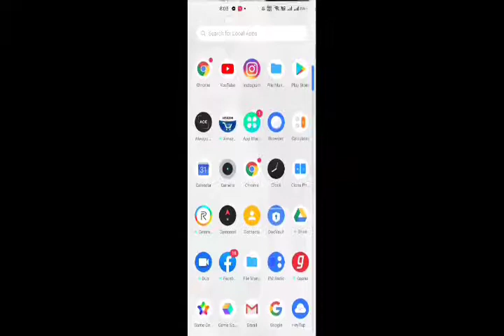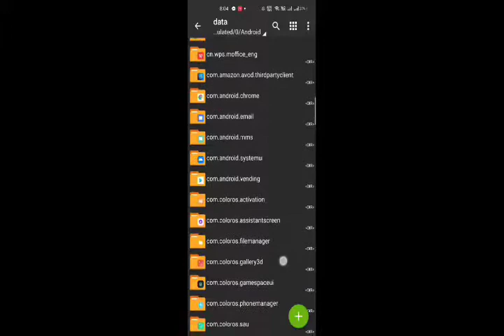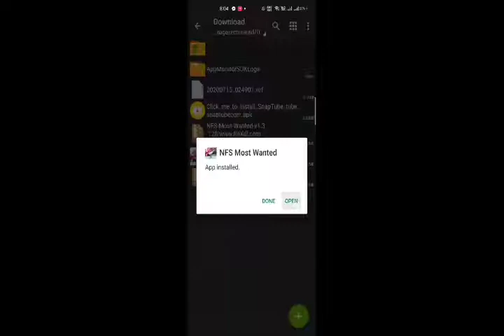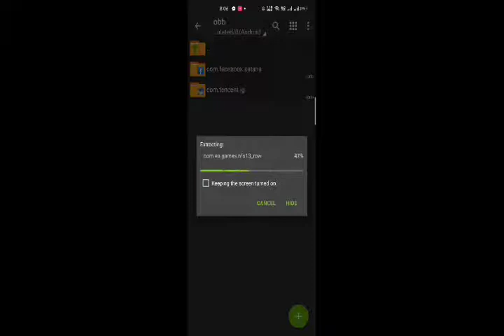Pubg ka Bhi Baap Car Race Game Free Download Need for Speed Most Wanted zachiver apk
Free Download Need for Speed Most Wanted